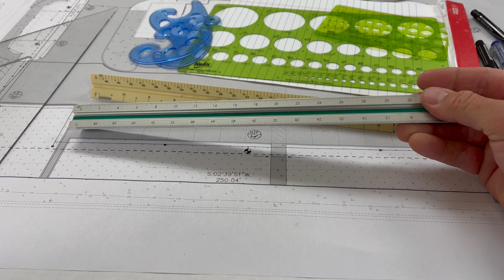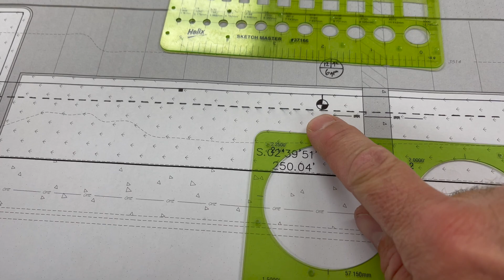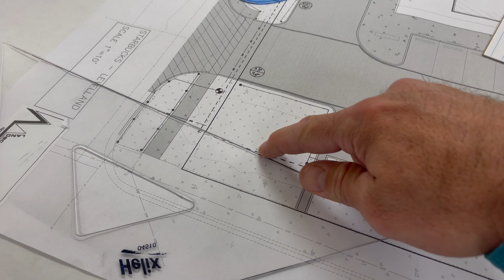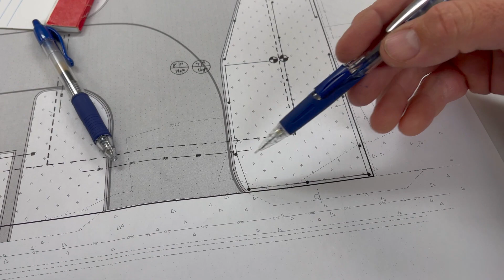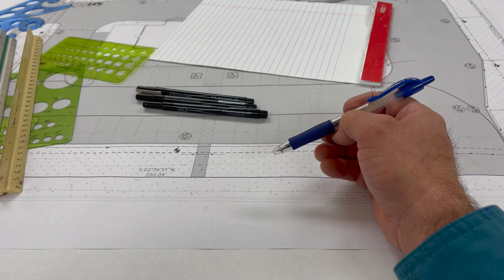Must Have Drafting Tools For Irrigation Design And Drawing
These are the drafting tools that I use to design all of our irrigation systems. They are must have tools to have before you start doing any kind of irrigation design work by hand. If you are just getting started of have been in the business for years, check out these tools that I like and take your hand drafting to the next level.
The List:
Fine point marker pen- Prismacolor is Recommended
Fine point mechanical pencils
Fine point writing pen
Legal pad
Calculator
Engineering and Architecture scales
Drafting triangle
Drafting French curves
Drafting Circle Template
Drafting square and triangle template
🟡 American Irrigator Amazon Store
🟡 Recommended Products:
Prismacolor Premier Illustration Markers
Pilot G-2 0.38 fine point pen
Mr. Pen Metal Mechanical Pencil Set
KAISA Legal Writing Pads
Alvin, SK450-10, 10" Smoke-Tint Triangle
DRAF 12 Inch Architectural and Engineering Imperial Scale Ruler Set
Pacific Arc French Curve Set
KCHEX Master Template
Texas Instruments TI-1795SV Minidesk Calculator

Organize your sprinkler controller and zones with the information you need to program your sprinkler system the most efficient way possible to save water and create a great looking landscape.